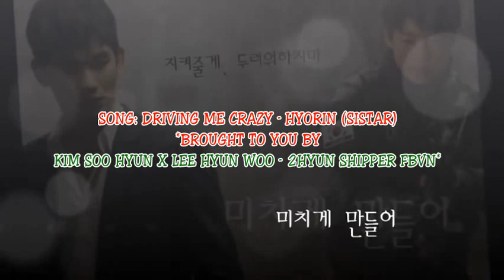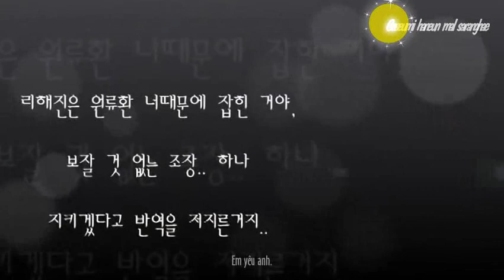[Vietsub - Kara] Diving Me Crazy - Hyorin (Sistar)